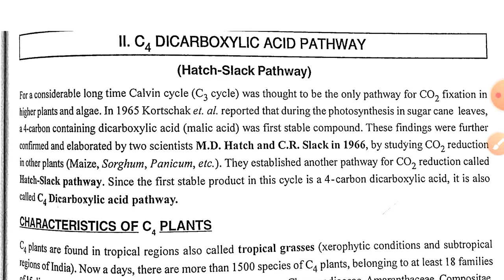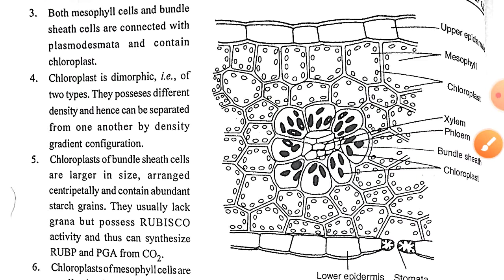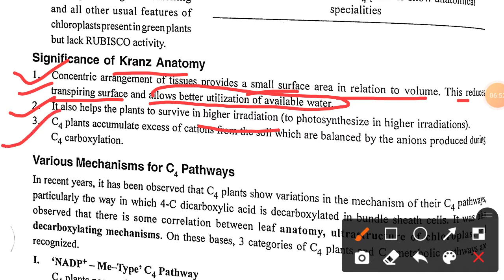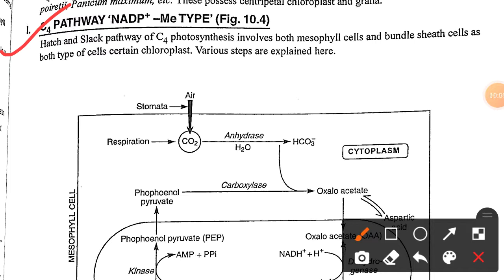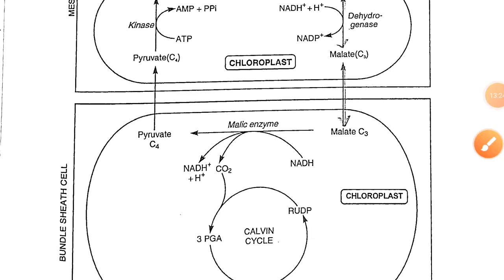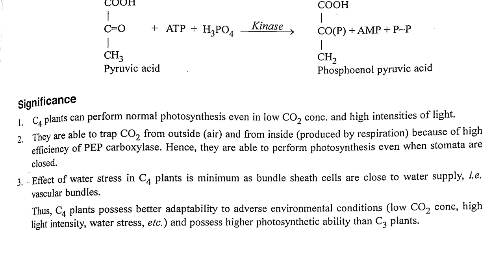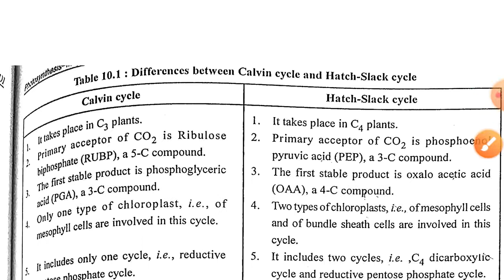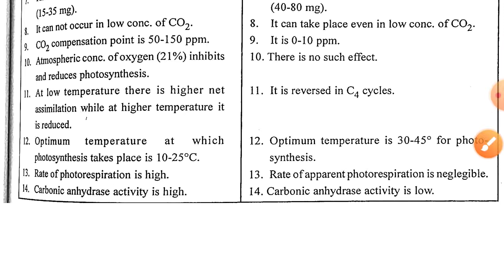Part 5 Photosynthesis (C4 cycle)🌿🌲🌳🌱🌱🌴